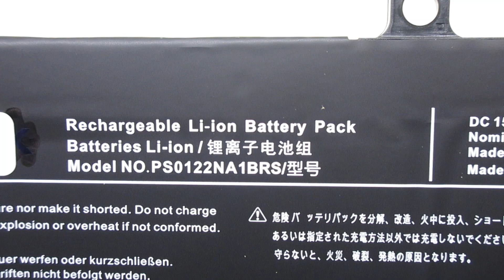Brand New for DYNABOOK P50122NA1BRS PS0122NA1BRS Computer batteries,Laptop Battery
Models Number:
DYNABOOK PS0122NA1BRS
DYNABOOK P50122NA1BRS